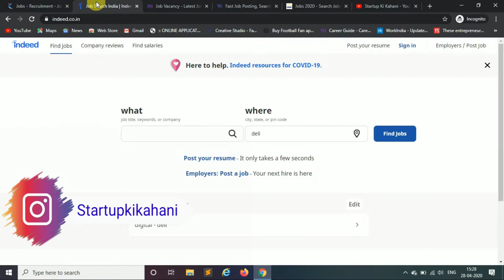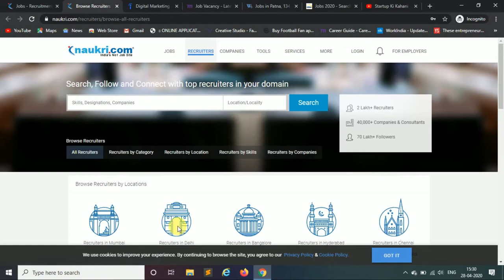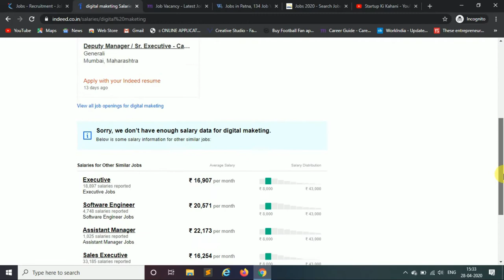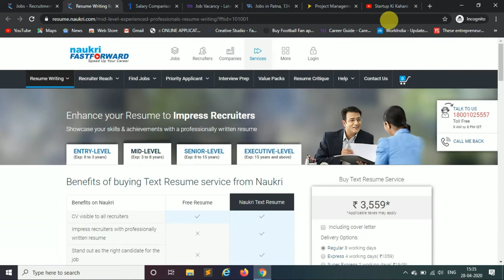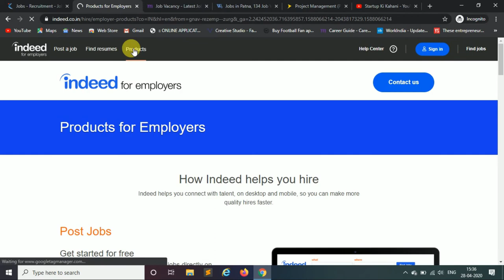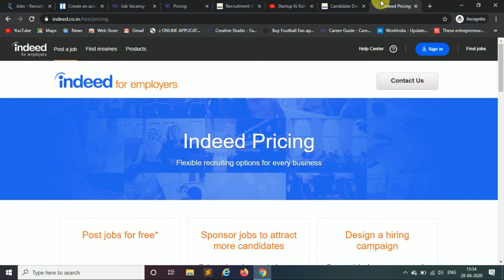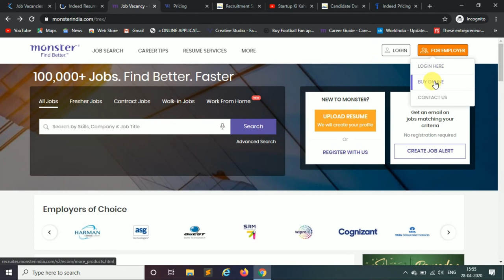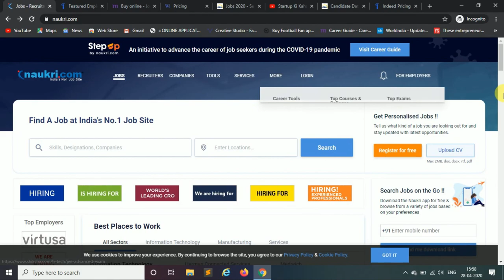Indeed,monsterjobs.com,shine.com,naukri.com business Casestudy(model)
Namaskar Dosto apke apne YouTube Channel Startup Ki kAhani me apka Swagat h.
Is video me hm apko btane ja rhe h
 Business Casestudy (model) ke bare .

KR Dena.
And AAP apna feedback comment krke jarur de👇.
Hme or Kiya sudhar karna chahiye and konse topic ke bare me apko Janna h.